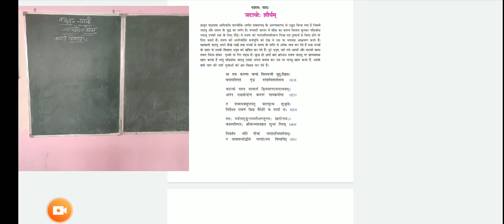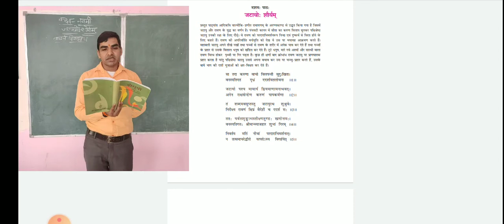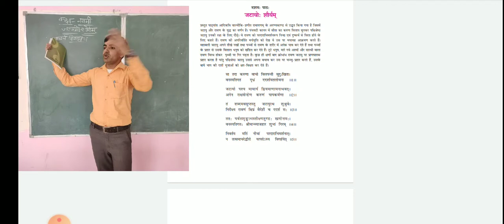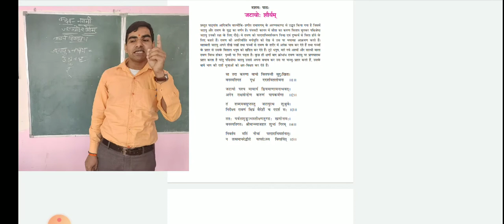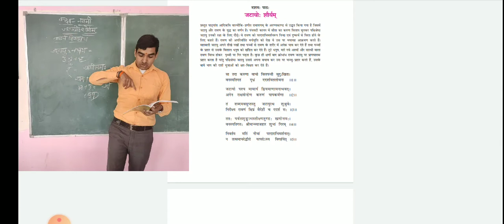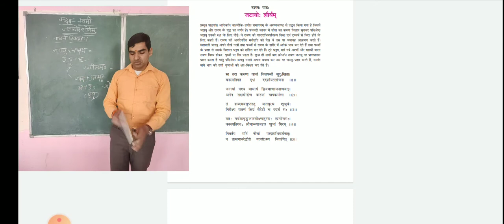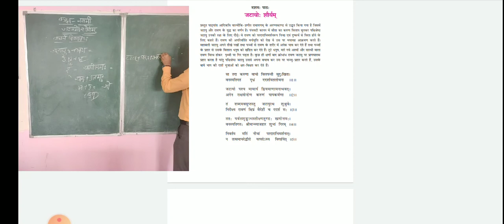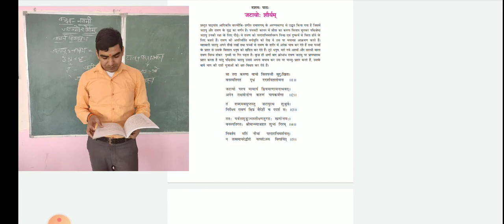संस्कृतसाहित्यं कक्षा ९ - जटायो: शौर्यम् १